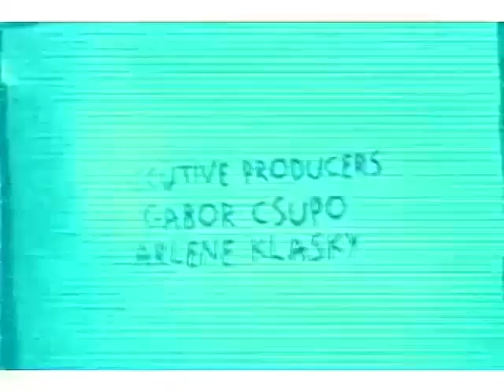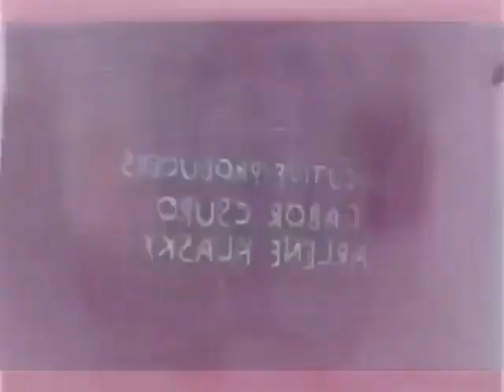(REUPLOAD) Klasky Csupo Effects #1 in G Major.1